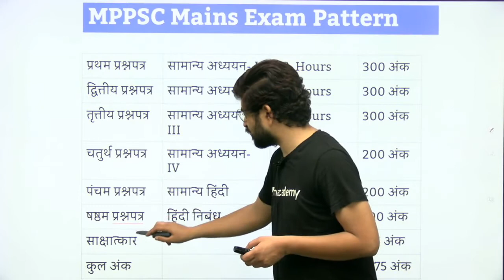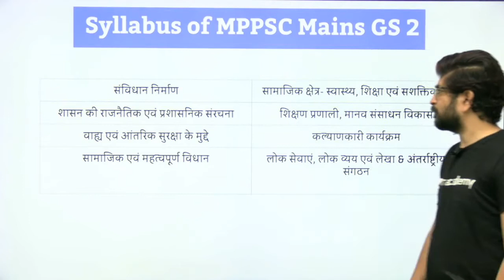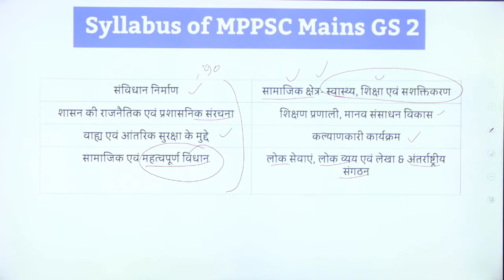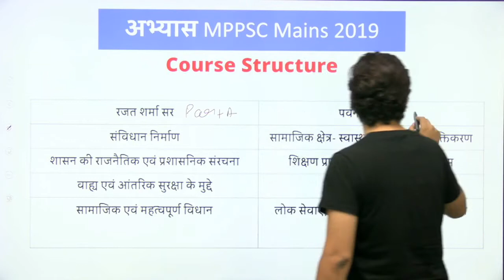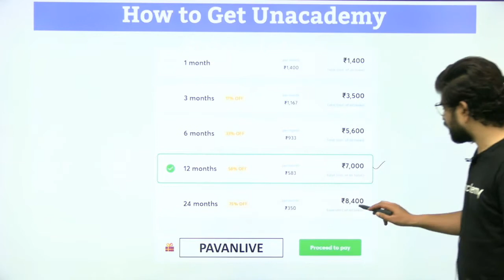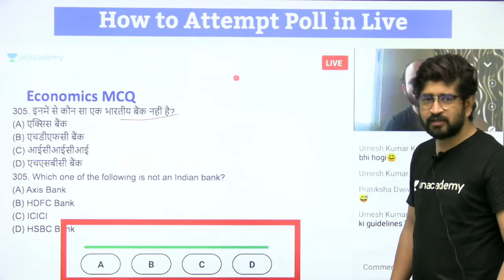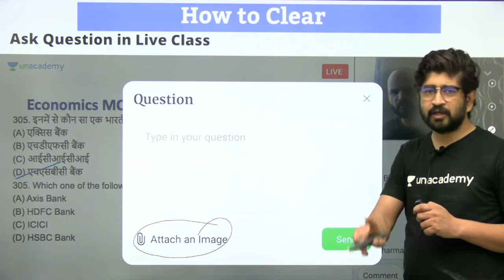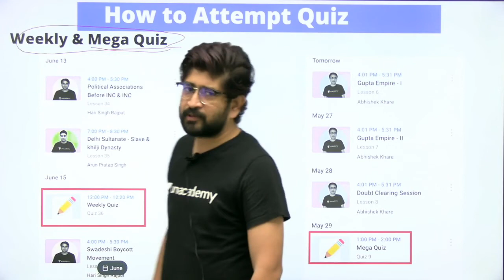MPPSC Mains Paper 2 Answer Writing Course Announcement